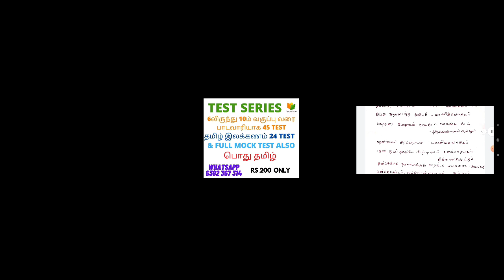சமய முன்னோடிகள் அப்பர்,சம்பந்தர் ,சுந்தரர்,மாணிக்கவாசகர் பற்றிய செய்திகள் |TNPSC GROUP 4 PREPARATION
@BharatExams சமய முன்னோடிகள் அப்பர்,சம்பந்தர் ,சுந்தரர்,மாணிக்கவாசகர் பற்றிய செய்திகள் |TNPSC GROUP 4 PREPARATION

CIVIL|MECHANICAL|AUTOMOBILE|AGRICULTURAL|ELECTRICAL ENGINEERING

வோரச்சொல்லைக்‌ கொடுத்து/ வினைமுற்று, வினையெச்சம்‌, வினையாலனையும்‌ பெயர்‌,
தொழிற்‌ பெயரை/ உருவாக்கல்‌  Model Test 14